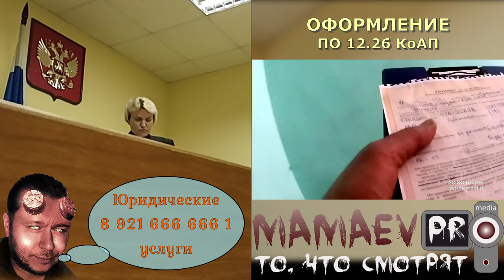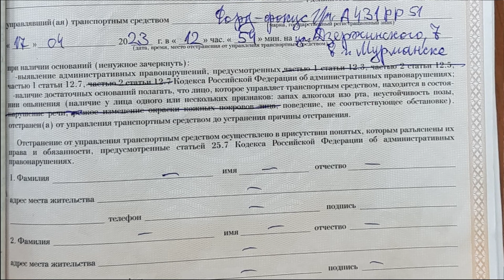Оборотни в погонах и судьи надругаются над человеком и правосудием / 12.26 КоАП / Часть 2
В ПОДДЕРЖКУ ВЫ МОЖЕТЕ ПЕРЕВЕСТИ ЛЮБУЮ СУММУ НА КАРТУ СБЕРА
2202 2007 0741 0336